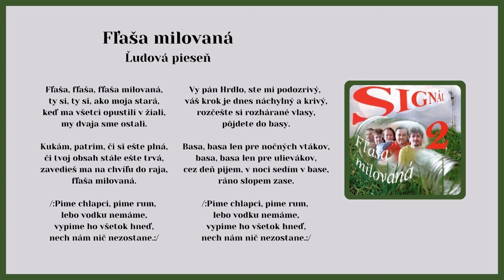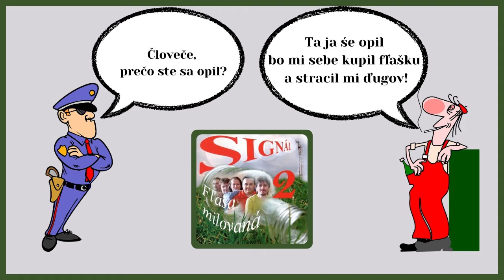SIGNÁL 2, Fľaša milovaná ty si ako moja stará, ľudová, Videorohaľ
Kúpiť album SIGNÁL 2 - Fľaša milovaná - na USB ako piesne mp3

153. titulom, ktorý vyšiel v hudobnom vydavateľstve VIDEOROHAĽ je SIGNÁL 2 pod názvom Fľaša milovaná. Na nahrávaní sa podieľali Ján Šmajda, Milan Stanovčák, Slavomír Štempak a Ján Džubara. Hudobná skupina Signál bola založená 8. apríla 1984.